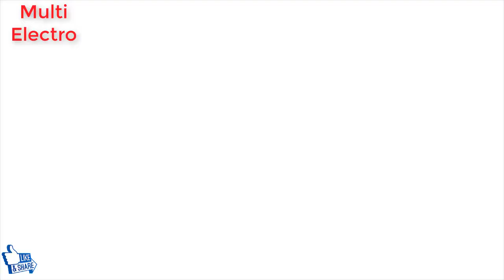how to make a dc motor at home new experiment of 36 volt dc motor